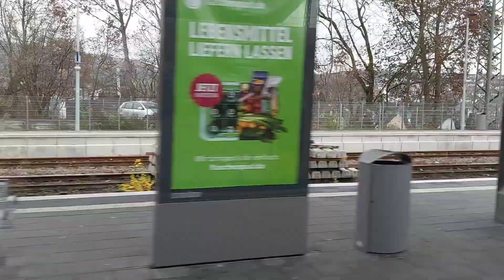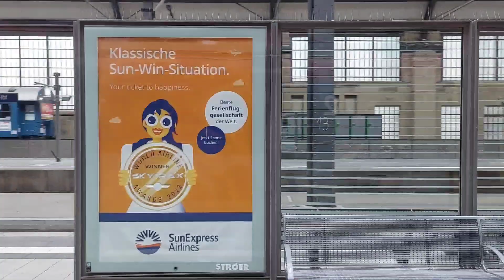Mitfahrt in der RB21 (Ländchesbahn) von Niedernhausen nach Wiesbaden Hbf im Zeitraffer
Mit dabei: @cccp861